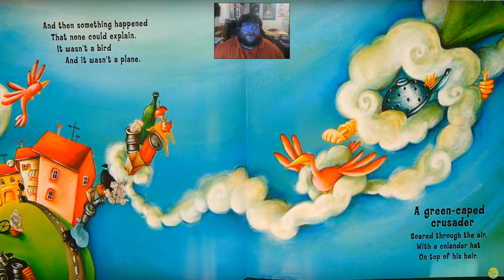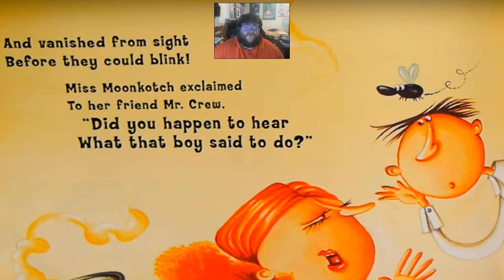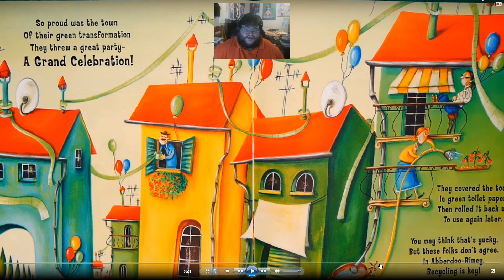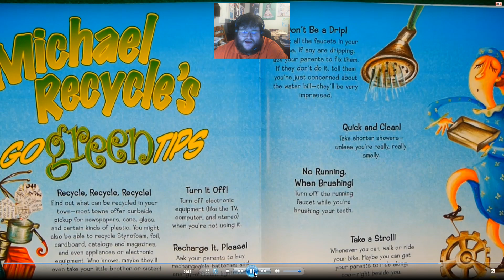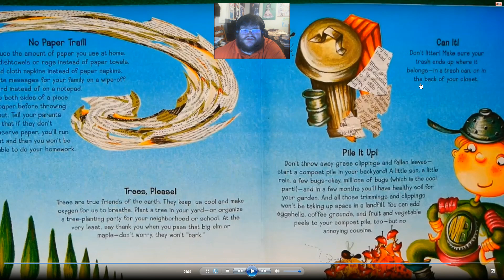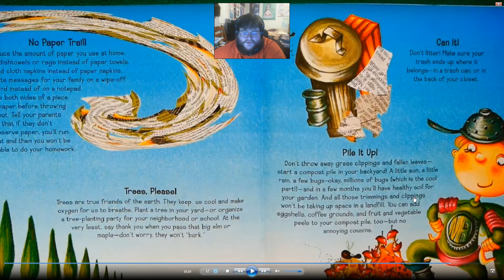UHD Science Methods "Michael Recycle" Read Aloud.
This is for my EED 3315 Science Methods course of Spring 2018.
Michael Recycle was published by IDW Publishing in 2008, I claim no ownership of or rights to this book.